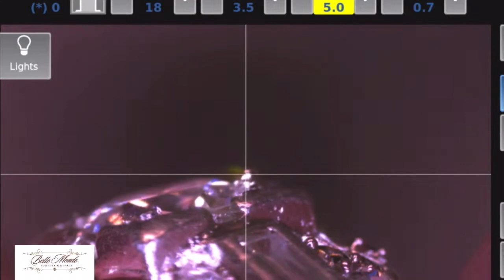August 27, 2024